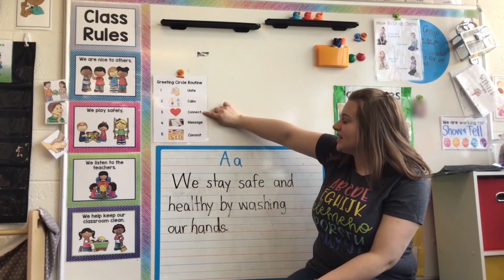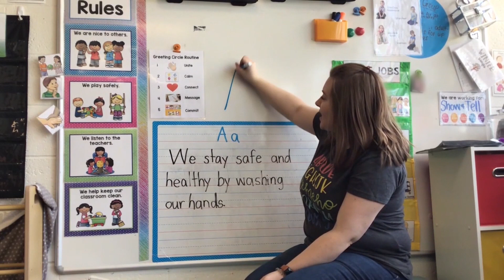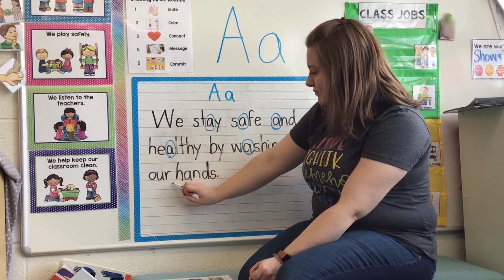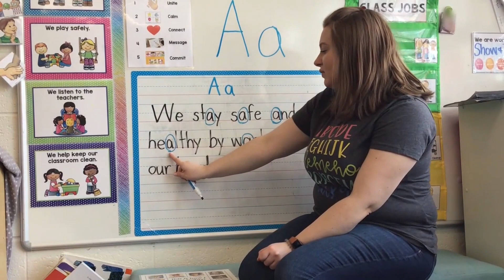Preschool Ducks Class - Morning Meeting (Routine)